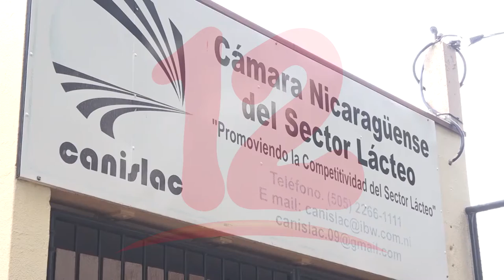CANISLAC espera percibir más de 200 millones de dólares en exportaciones para 2021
NosResistimosAlEmbargo La Cámara Nicaragüense del sector lácteo espera crecer un 7% en comparación con 2021, es decir más de 200 millones de dólares.